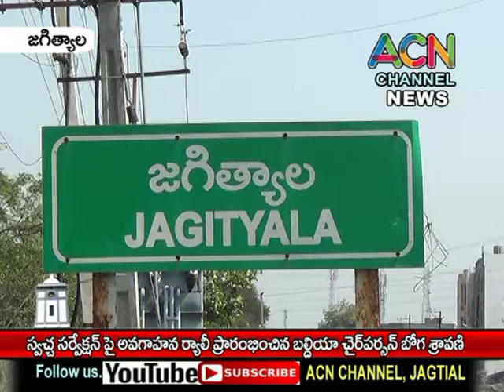జగిత్యాలలో స్వచ్ఛ సర్వేక్షన్ అవగాహన ర్యాలీ ప్రారంభించిన బల్దియా చైర్ పర్సన్ బోగ శ్రావణి